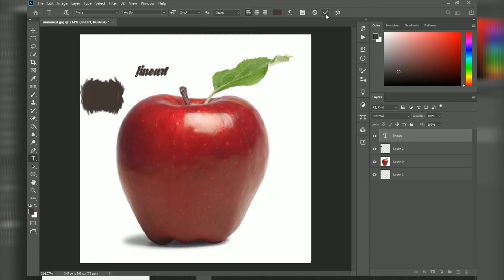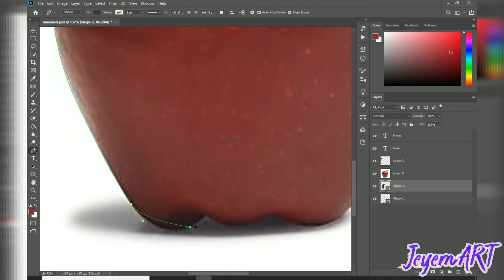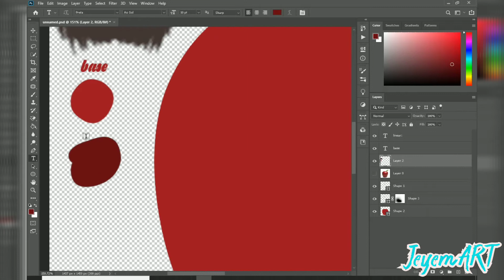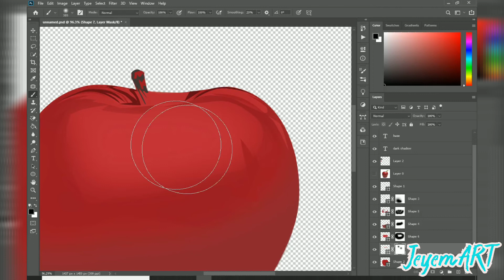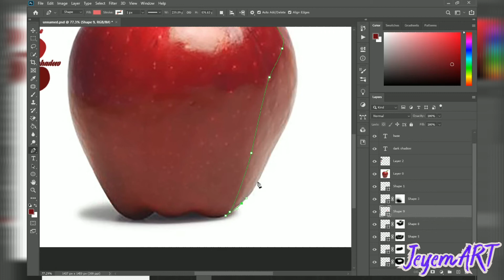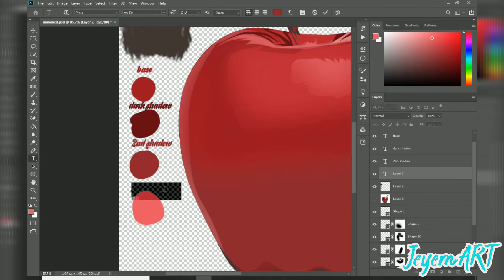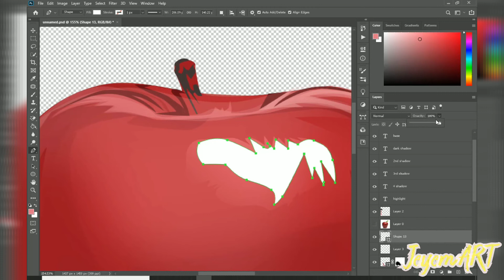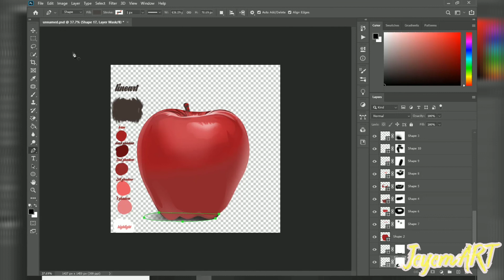APPLE VEXEL ART TUTORIAL | BASIC VEXEL ART | jeyemART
School project.
Basic VEXELxVECTOR art tutorial.
JeyemART

Apple Vexel art tutorial.
Basic vexel art.
OPEN FOR COMMISSION ART.